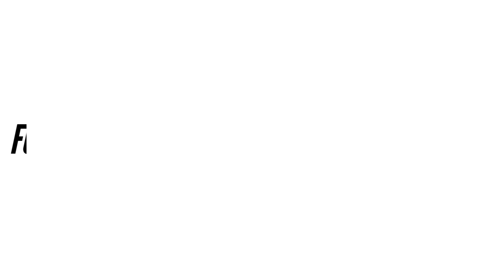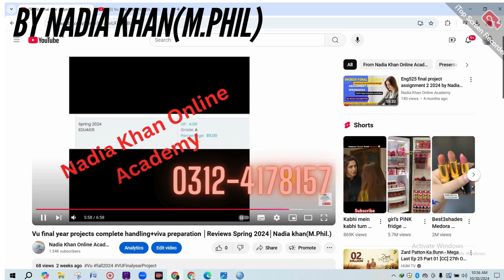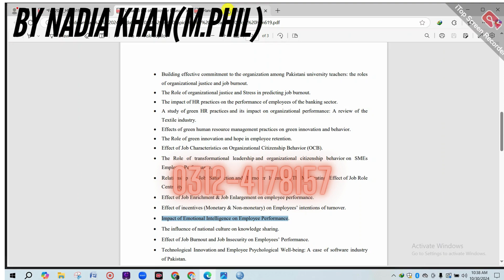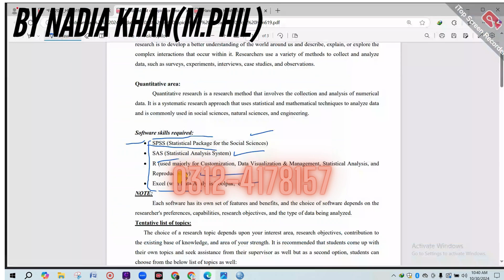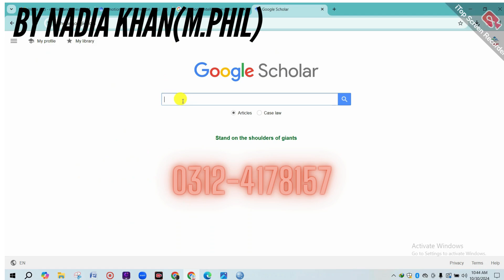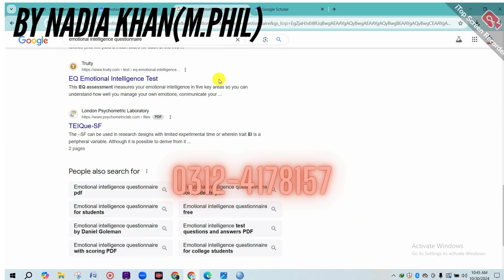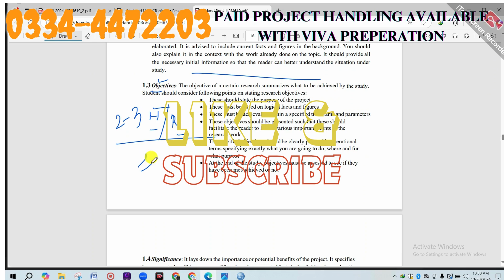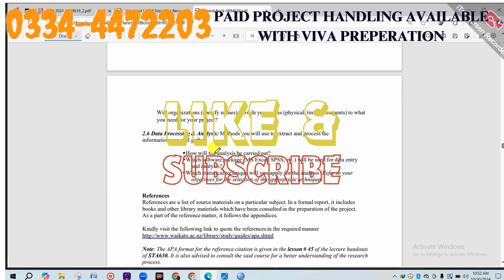HRM619 assignment 2 proposal fall2024 │Topics │Proposal guidelines │By Nadia Khan(M.Phil) │hrm619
Welcome to Nadia Khan Online Academy
HRM619assignment2proposalfall2024 │Topics │
HRM620Topicselection
2024
HRM620Final Project Human Resource Management Assignment 2 Solution fall2024 |How To Make
Nadia Khan(M.Phil)
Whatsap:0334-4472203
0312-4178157